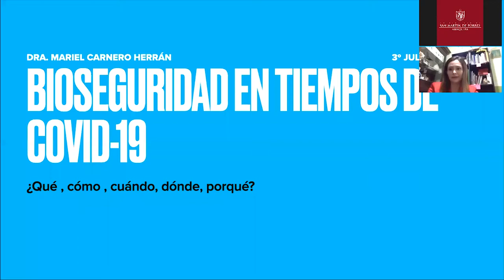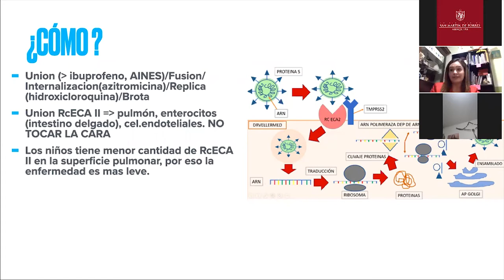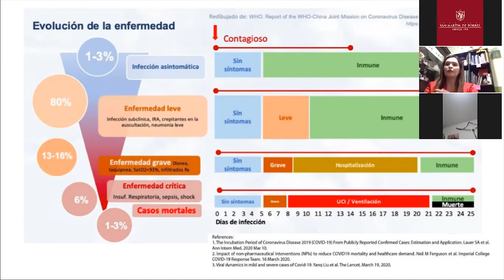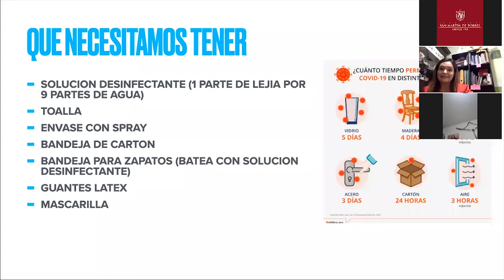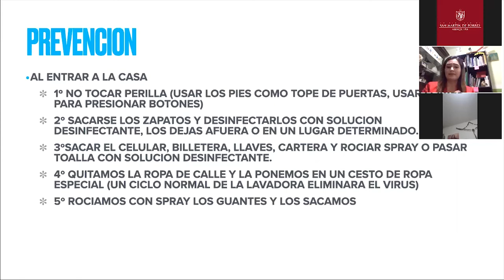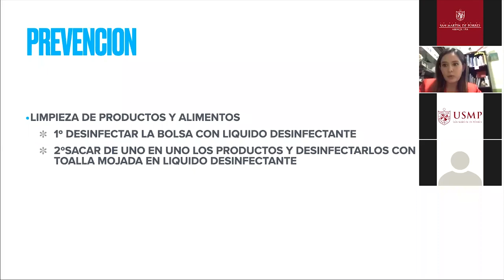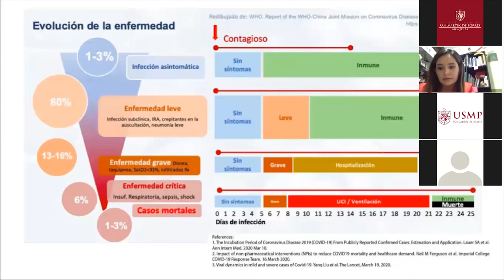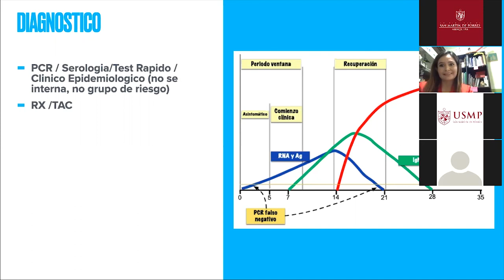Bioseguridad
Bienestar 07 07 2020